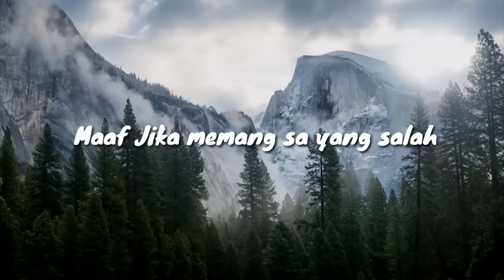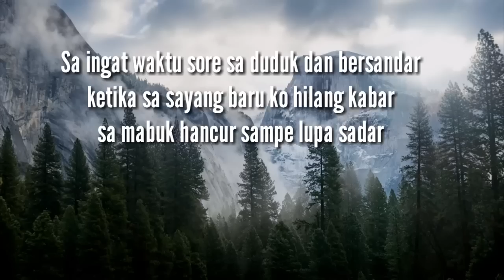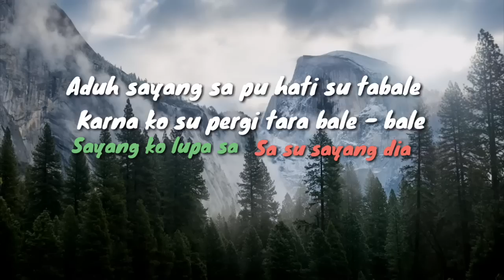Sorry Lewa Remake - Young Street x Mrp Crew x Exodus ( VIDEO LYRIC)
🔥LAGU INI SPECIAL UNTUK LEWA DONG🔥

    "Lagu ini adalah hasil remake dari lagu"
            🔥WILD PACK - EYE WARA🔥